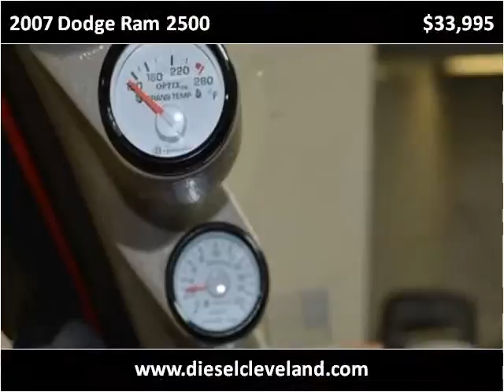2007 Dodge Ram 2500 Used Cars Strongsville OH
This 2007 Dodge Ram 2500 is available from Diesel Direct-A Division of FIAT of Strongsville.